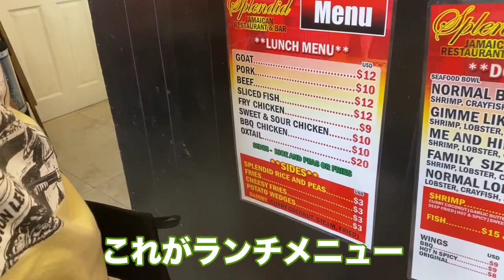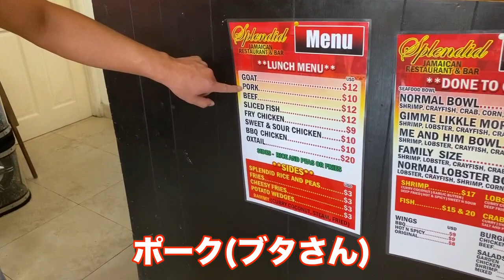ジャマイカでの休日の過ごし方【ランチボックス紹介編】海外VLOG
ジャマイカ第二の都市『モンテゴベイ』にある
アフリカンシンボルというゲストハウスにて現在長期滞在しており
今回は頻繁にいくお弁当屋さんをご紹介したいと思います

★☆ジャマイカでの宿泊はアフリカンシンボル ☆★